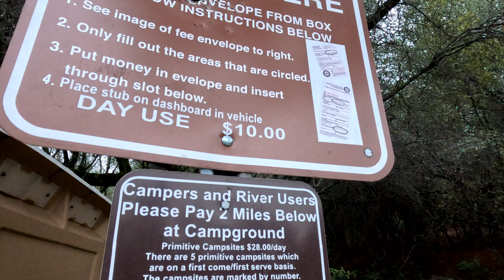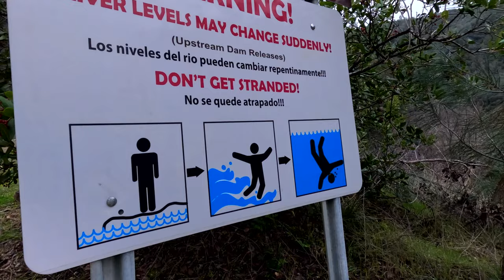Paradise Canyon Falls | Auburn State Recreation Area | hiking | California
Jan 2023. QUIK FLIK. PARADISE REGAINED. This is beautiful Paradise Canyon Falls in Auburn State Recreation Area, on the Middle Fork American River, Auburn California. .

I wanted to go hiking this weekend but I did not want to drive too far. I decided to return to Paradise Canyon Falls on the Middle Fork American River. It had been a long time since I’ve been here and I did not have a good photo of it. With all the recent rain I figured it should be flowing quite well, much better than I’ve ever seen it before. Or would it?

Beach Walk by Unicorn Heads (Paradise)